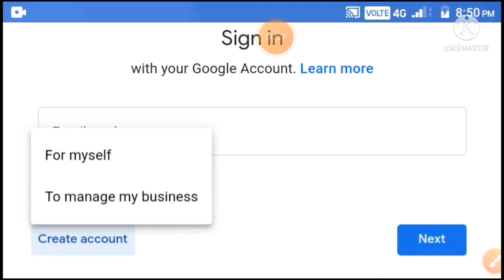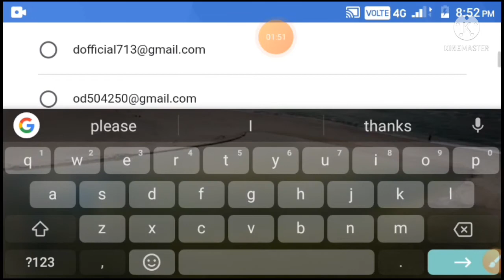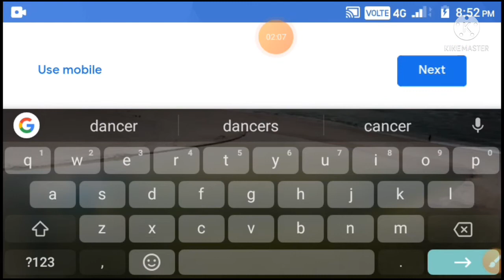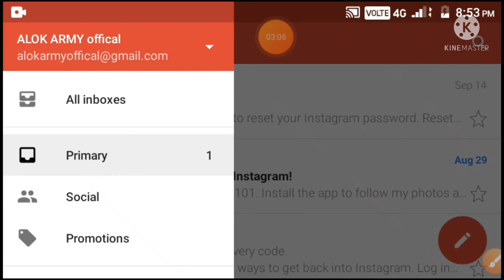How to create a Gmail account in mobile || Gmail account kasa banaya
Gmail id kaise banaye mobile me Gmail id kaise banaye 2021
Gmail account kaise banaye mobile se
 Email account kya hota hai
 Gmail account kya hota hai
 Gmail id kaise create Kare
How to create new gmail id
 How to make new gmail id
 Gmail id